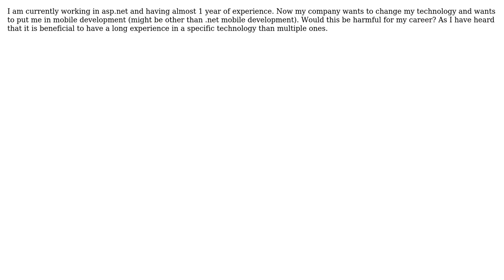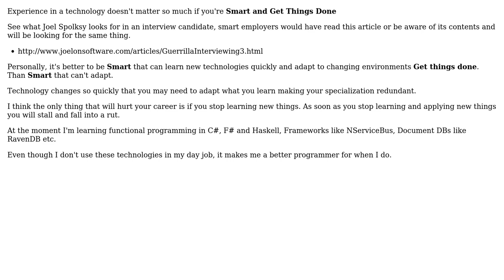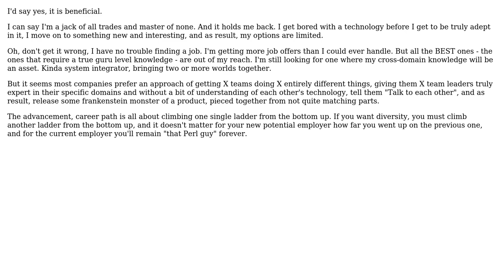Is it beneficial to have a long-term experience in a specific technology rather than short-term...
Is it beneficial to have a long-term experience in a specific technology rather than short-term multiple ones?

With thanks & praise to God, and with thanks to the many people who have made this project possible! | Content (except music & images) licensed under CC BY-SA | Music | Images & others | With thanks to user user31187 user SF. user maple_shaft user Justin Shield user DKnight and the Stack Exchange Network Trademarks are property of their respective owners. You are responsible for your own actions.